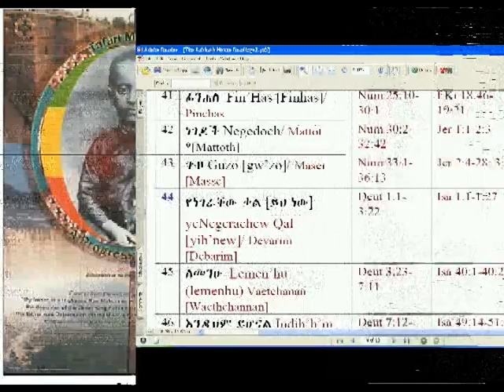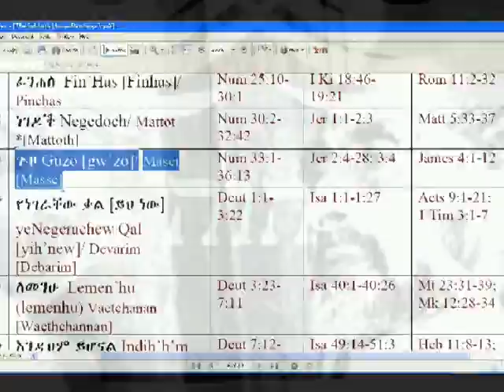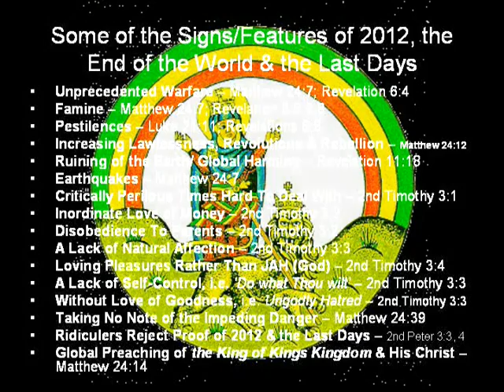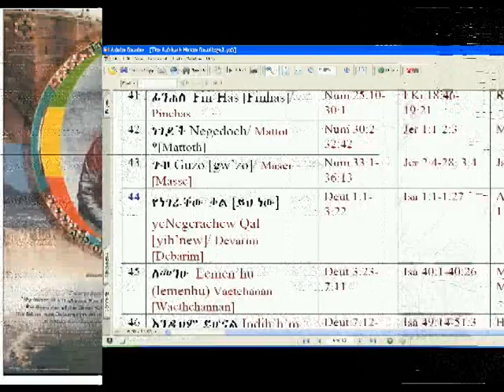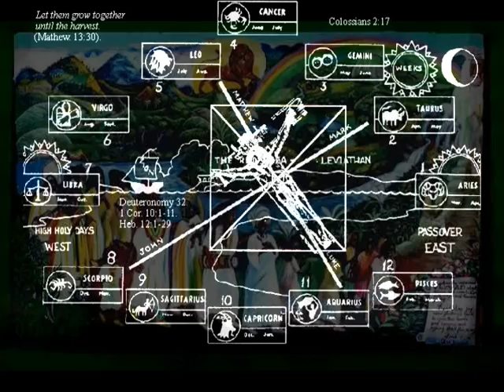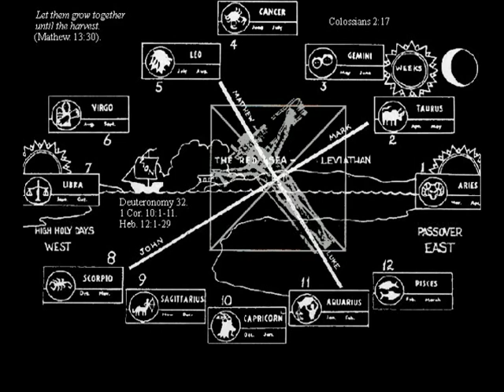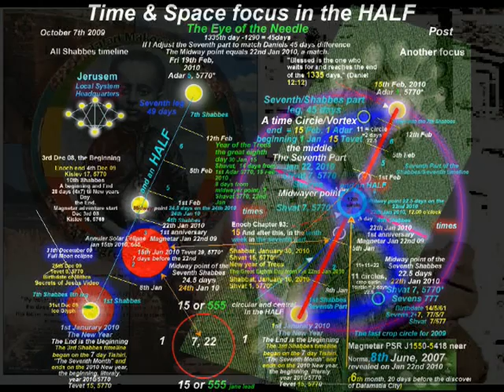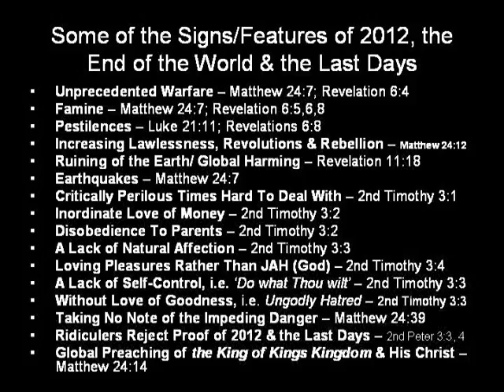RSS#43 - KING'S SABBATH of RASTAFARI July 23rd 2011 & The Son of Man = LIJ TAFARI Earthday.mpg